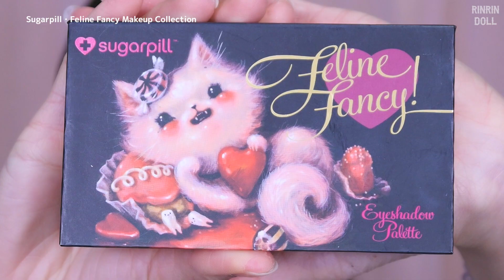バレンタインメイク♡チョコレートデートメイク｜Valentine's Day Makeup♡Chocolate Date Makeup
バレンタインメイク♡チョコレートデートメイク
Valentine's Day Makeup♡Chocolate Date Makeup

持っているバレンタインとチョコテーマのコスメを使ってデートメイクを作りました〜
Using all my Valentine's Day and Chocolate themed makeup~

ポール&ジョー・プライマー・モイスチュアライジング ファンデーション プライマー 01
シュウウエムラ・ザ・ライトバルブ フルイド ファンデーション・584
ナーズ・ラディアントクリーミーコンシーラー・1241
ローラメルシエ・ルースセッティングパウダー・トランスルーセント

トゥーフェイス・チョコレートバーアイシャドウコレクション
ルナソル・デュオ・ドゥ・ショコラアイズ・EX05 Chocolat Praline
FLOWFUSHI・Moteliner Liquid・Brown Black
フローフシ・モテライナー リキッド・ブラウンブラック
Majolica Majorca・Lash Expander Edge Meister Ｆ・BR666 Brown
マジョリカ マジョルカ・ラッシュエキスパンダー　エッジマイスター　Ｆ・BR666 ブラウン
Maybelline・Fashion Brow Ultra Chalk・Light Brown
メイベリン・ファッションブローパウダーチップ・自然な茶色
Majolica Majorca・Brow Customize (Sword Cut)・BR660 Chocolate Brown
マジョリカマジョルカ・ブローカスタマイズ (ソードカット) ・BR660チョコレートブラウン
シュガーピル・フィラインファンシーメイクアップコレクション

マック・エクストラ ディメンション スキンフィニッシュ・ショーゴルド

ルナソル・メルティショコラリップス・EX05 Chocolat Praline

リネアストリア・天使のルーズミディ・ピンクブラウン

★ RinRin Doll LINEスタンプ ★
うさぎねこ・ねこうさぎ

★ コラボ グッズ ★
RinRin Doll x VIVID VIVRANT
コラボつけまつげ
Hello Candy Heart Doll (白・パープル)
Oh! My Starry Eyed Doll (白・黒)

★ 免責 ★
この動画はスポンサーされてません。